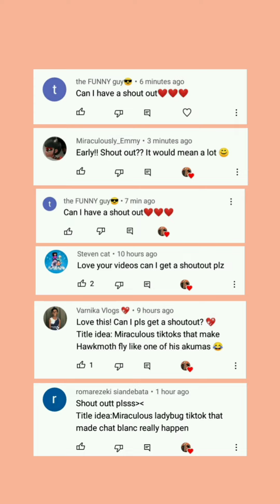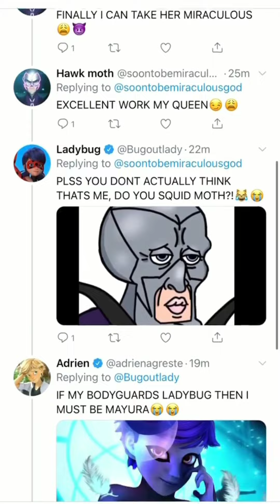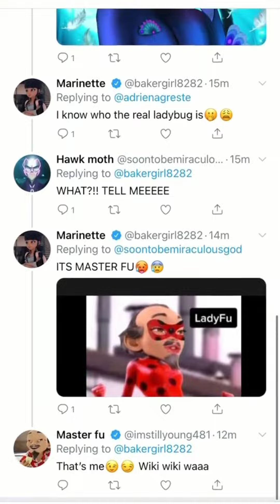Miraculous Ladybug Tik toks that made Audrey re-hire everyone back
• THIS VIDEO IS NOT MADE FOR ANY COMMERCIAL PURPOSES

• THIS VIDEO IS ALSO NOT MADE FOR KIDS

• I DON'T OWN THE EDITS OR THE SONGS